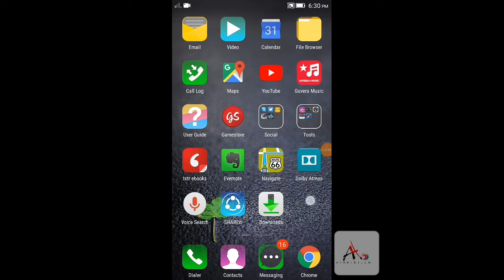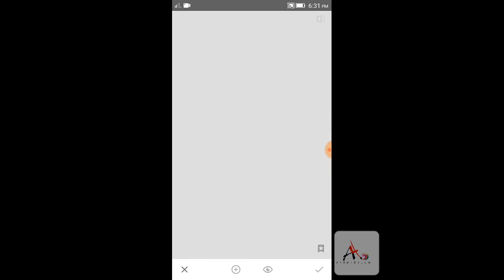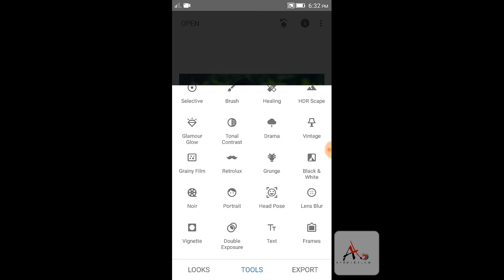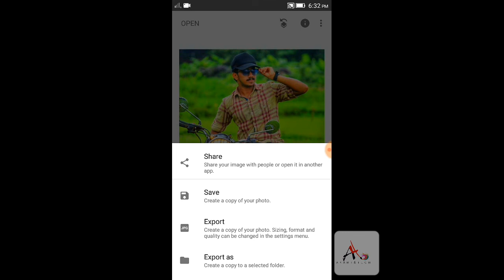Snapseed Photo editing || Snapseed ഉപയോഗിച്ച് എങ്ങനെ photo edit ചെയ്യാം....